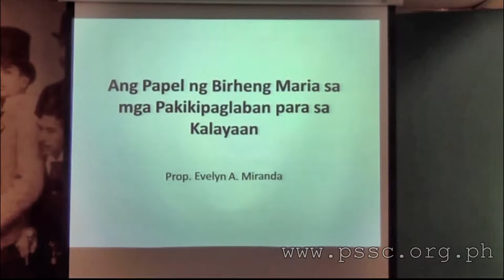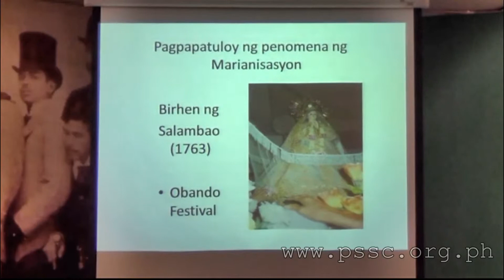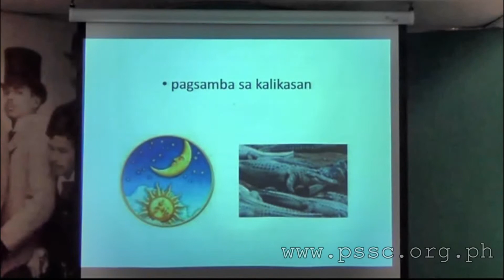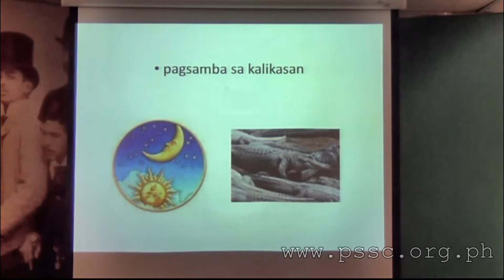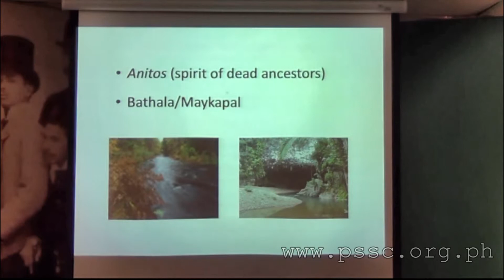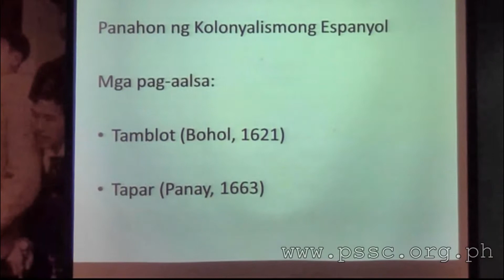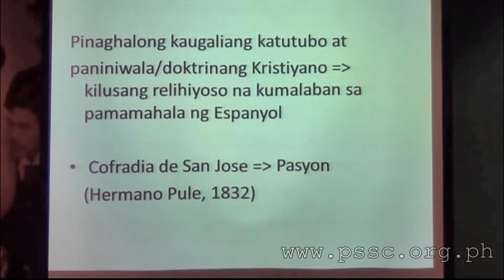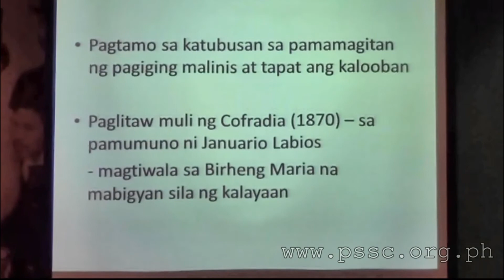EDSA and the Philippine Religious Experience: Evelyn Miranda (Part 1)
A lecture on EDSA and the Philippine Religious Experience last February 25, 2014 with resource speaker Evelyn Miranda